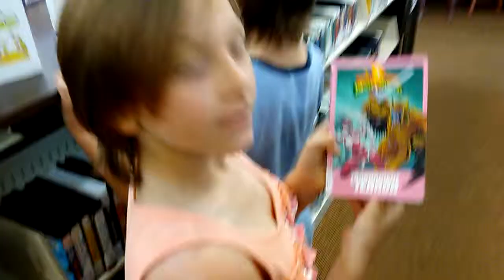Picking out books